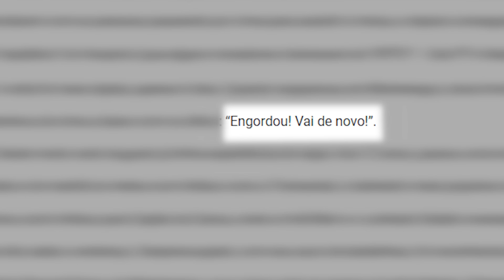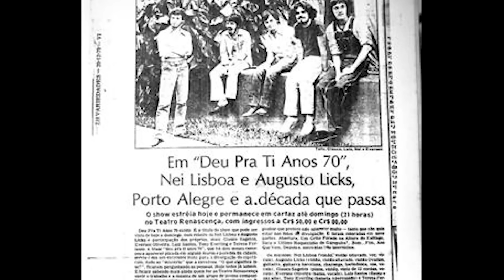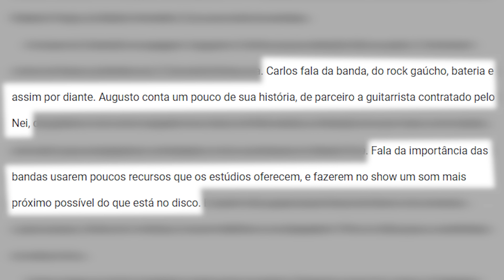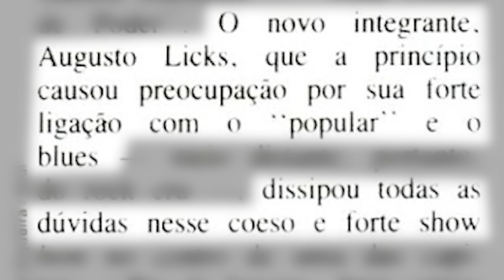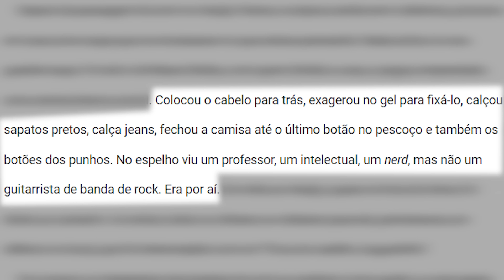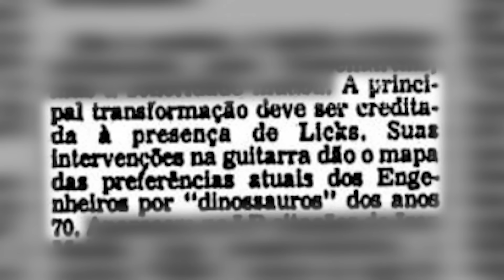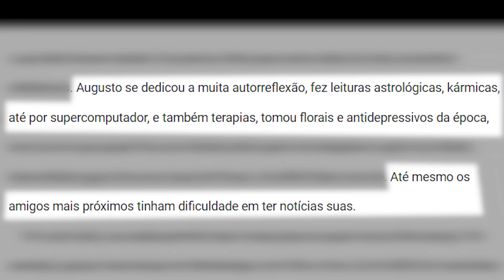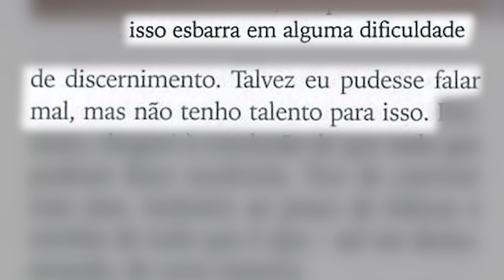POR ONDE ANDA ESTE GUITARRISTA DO "ENGENHEIROS DO HAWAII"? SOFREU COM SUA EXPULSÃO NO AUGE DA FAMA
Por onde anda Agusto Licks, guitarrista do "Engenheiros do Hawaii"?

Fabrício Mazocco e Sílvia Remaso - "CONTRAPONTOS":
Lado A (pré-Engenheiros)
Lado B
Alexandre Lucchese - "INFINITA HIGHWAY"